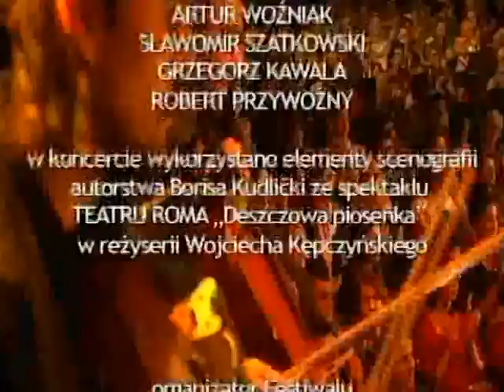Piosenka o chirurgii plastycznej - Archipelag Sław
"Piosenka o chirurgii plastycznej"
sł. Wojciech Młynarski, muz. Adam Sławiński

30 września 2013 - Koncert Galowy 16. Konkursu "Pamiętajmy o Osieckiej"
Teatr muzyczny ROMA, Warszawa

Koncert pt. "Archipelag Sław"
wykonanie: Iwona Loranc, Anna Sroka-Hryń, Kuba Badach
reżyseria: Jerzy Jan Połoński

zespół muzyczny pod kierownictwem Jakub Lubowicza oraz Atom String Quartet.